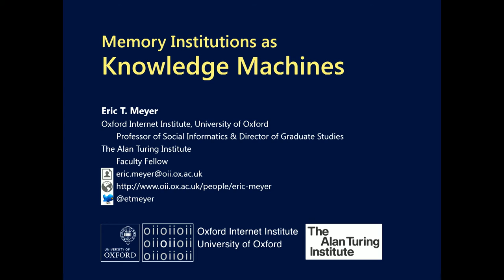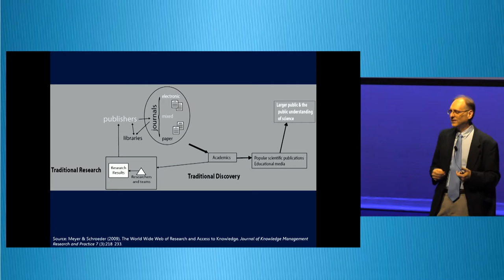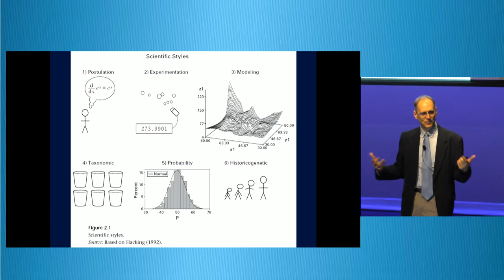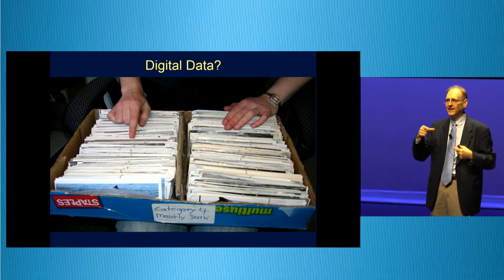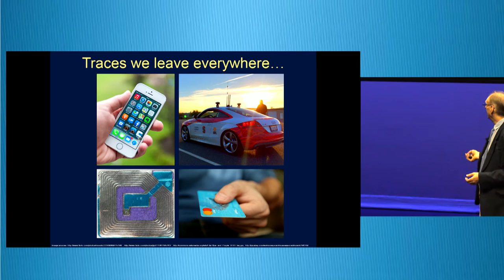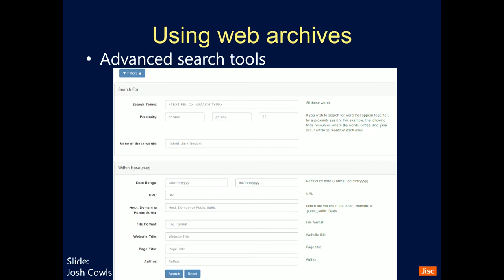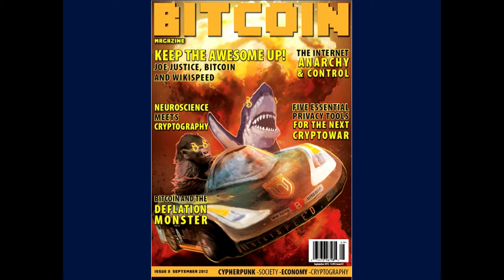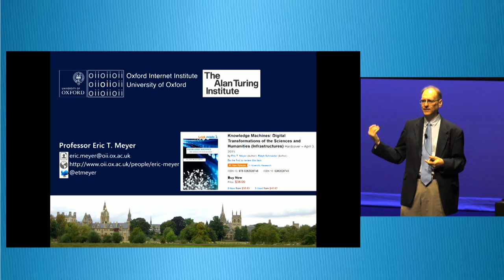NDF 2016 Keynote: Eric T. Meyer – Memory Institutions as Knowledge Machines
9:30 - 10:30am Tuesday 22 November, Main Stage (Soundings), Te Papa Tongarewa, Wellington, New Zealand

In their 2015 book Knowledge Machines: Digital Transformations of the Sciences and Humanities, Eric Meyer and co-author Ralph Schroeder argue that digital technologies have fundamentally changed research practices in the sciences, social sciences, and humanities. In this talk, Meyer will discuss evidence from a series of projects examining digital practices of knowledge creation, information sharing, and resource use, and will put these in the context of what challenges they raise for libraries, museums, galleries, and other memory institutions.
Eric is Professor of Social Informatics and Director of Graduate Studies at the Oxford Internet Institute, a multidisciplinary department at the University of Oxford, which undertakes teaching and research focused on understanding life online.
Eric’s work focuses on shifts in work, knowledge creation, and human interactions when digital technologies replace previously non-digital counterparts. His research in this area has included studies of the impacts of digital collections in libraries and museums, digital practices in the arts, the use of digital images in biology, and digital information practices in the sciences and humanities.